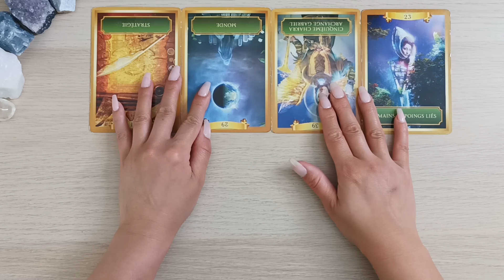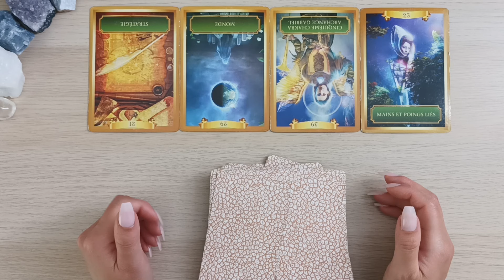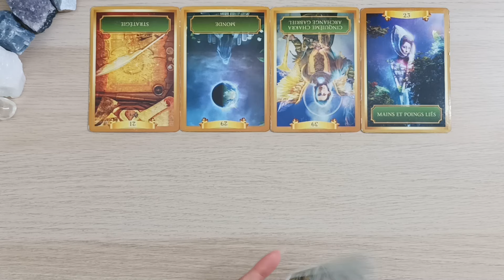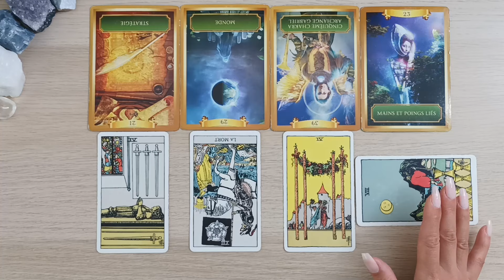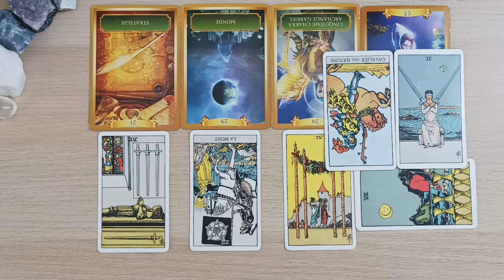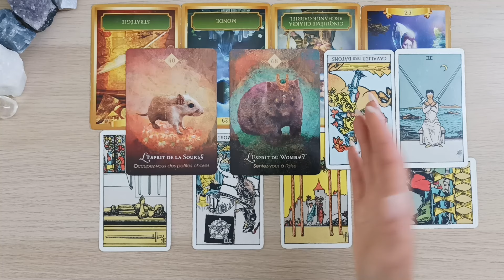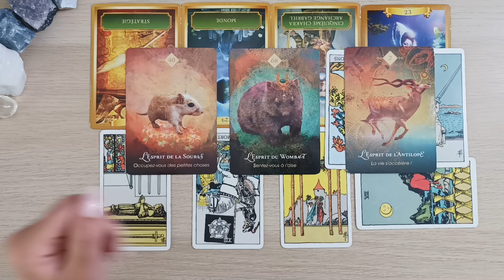Les énergies du jour🌟Tirage intemporel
Rider waite Tarot
Oracle de l'énergie
Oracle de l'esprit animal